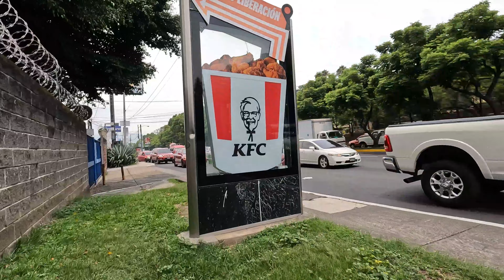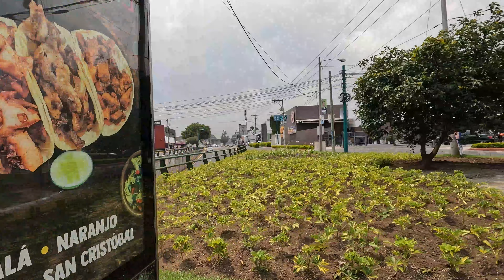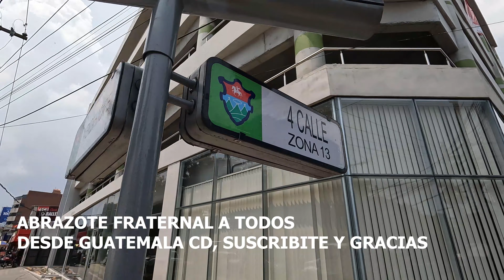HOY HASTA LA AVENIDA HINCAPIE A TOMAR EL BUS A VILLA HERMOSA, GUATEMALA CIUDAD ESTA CONGESTIONADA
POR QUÈ TANTO TRAFICO?